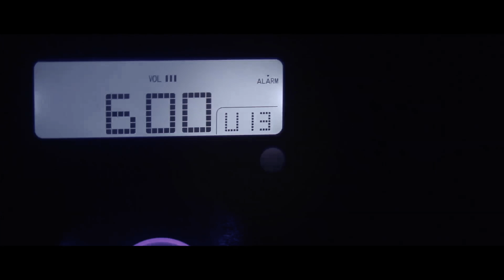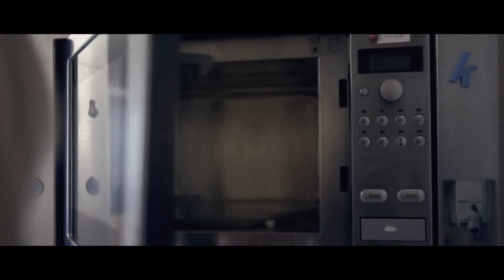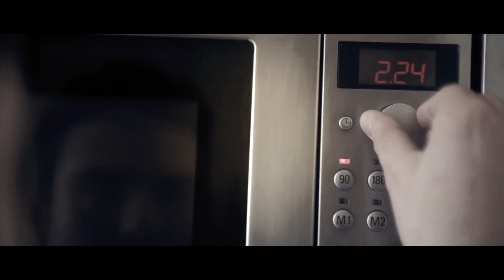No aprenderé - Miguel Cuesta ft Miriam Rupy - MuMa MUSIC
Video producido por @MuMaprod

Estilismo: Miriam Ruiz

QUALITY POP YA DISPONIBLE!